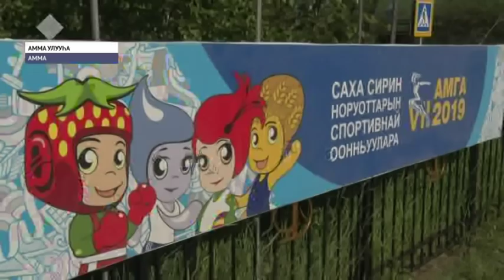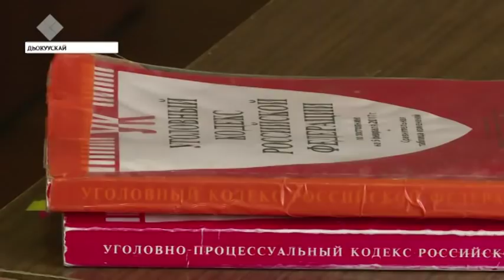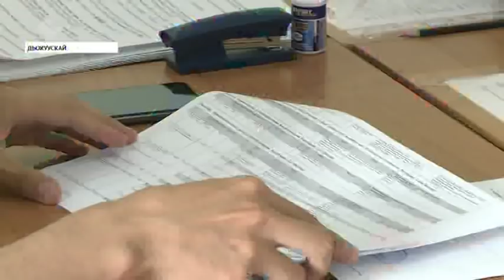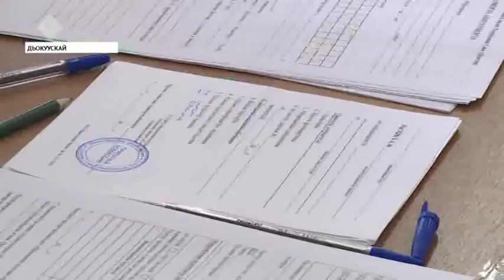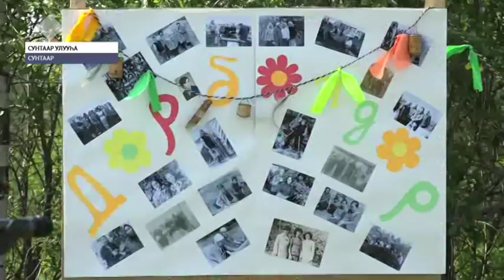«Саха сирэ» информационнай биэрии. Бэс ыйын 28 күнэ, 13:30 ч